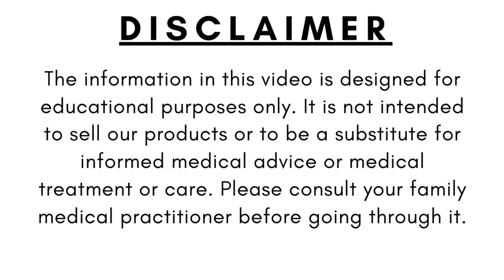🔸The Amazing Benefits of Safawi Dates || Yummy! Safawi Dates | Safawi (Kalmi Arabian Dates) Benefits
🔸The Amazing Benefits of Safawi Dates || Yummy! Safawi Dates || Safawi (Kalmi Arabian Dates) Benefits (Animated)

🔸Safawi dates are a delicate, moist date type grown mostly in Saudi Arabia's Al-Madina area. The rich black color of Safawi dates distinguishes them from other dates, which come in medium and long sizes. In terms of refined structure and flavor, the Safawi date is similar to the Ajwa date.

🔸In this video, we briefly explain The Amazing Benefits of Yummy! Safawi Dates (Animated).

Image & Footage Credit:
Invideo & Burst.